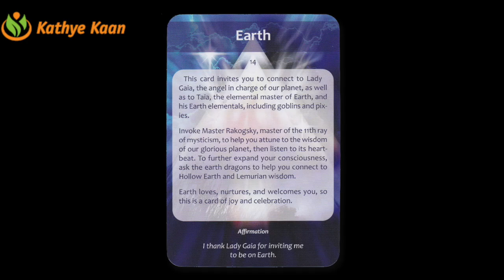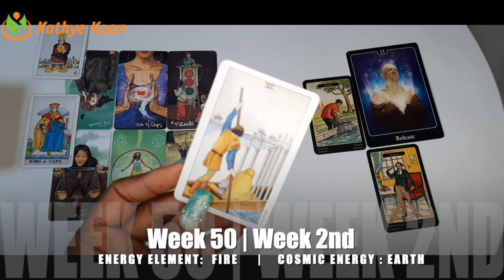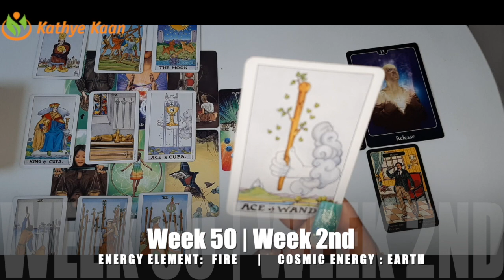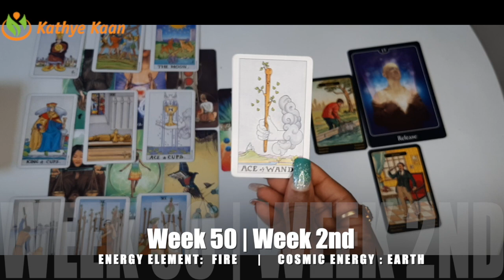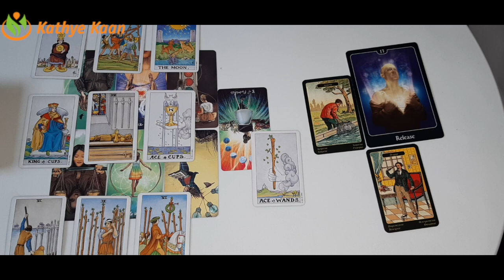SAGITTARIUS Weekly Intuitive Tarot Reading 🙏 Horoscope WEEK 50 December 07-13 💫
Kathye